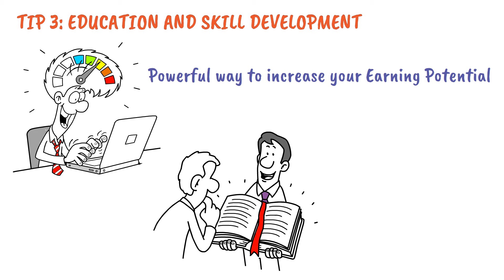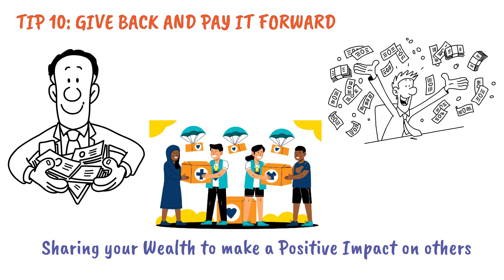10 Tips on How to Use Debt to Create Wealth - Robert Kiyosaki’s Advice!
10 Tips on How to Use Debt to Create Wealth - Robert Kiyosaki’s Advice!

Ever wondered if debt could actually be your secret weapon for building wealth? Well, you're in the right place because today, we're unlocking the mystery behind “How to Use Debt to Create Wealth: Robert Kiyosaki’s Advice.” We won't waste your time, let's dive straight into the nitty gritty of Kiyosaki's strategies.

Wondering how to distinguish good debt from bad debt? Curious about leveraging Other People’s Money for your financial gain? Stick around. By the end, you'll be equipped with insights on strategic debt repayment, navigating economic cycles, and avoiding common pitfalls. But here's the deal, we want you in on the conversation. Ready to master the art of turning debt into wealth?

Welcome to Financial Talks!

how to use debt to get rich
how to use debt to make money
how to make money
how to use debt to build wealth
how to make money with debt
how to invest
how to use debt
how to use debt to create wealth
how to sell real estate
how to be a real estate agent
using debt to get rich
how to use debt as money
passive income ideas
passive income
best passive income ideas 2024
passive income
how to live on a low income
how to become rich with low salary
low income
how to save money on a low income budget
how to save money on a low income
how to save money fast on a low income
how to live on an extremely low income